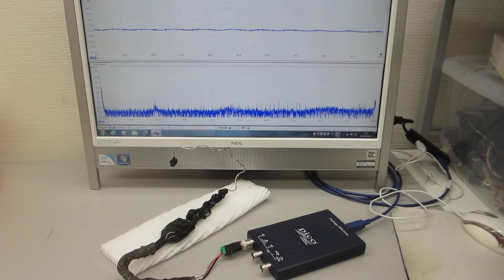表面弾性波を目的に合わせてコントロールする超音波プローブ実験（ultrasonic-labo）